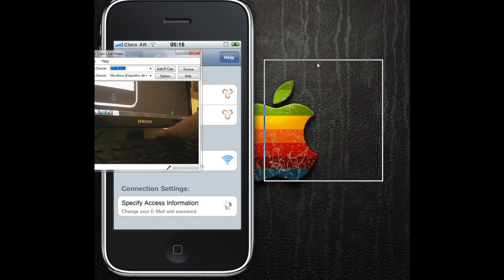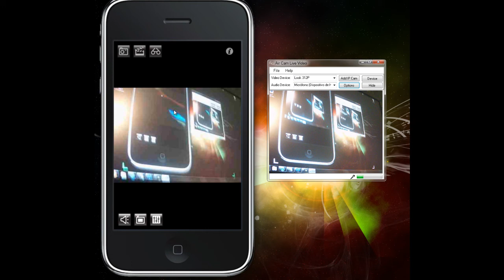AirCam Review de la aplicacion.mp4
Un Review de la aplicacion AirCam para iphone/ipod/ipad!

No se olviden de entrar en iFanaticos.com!